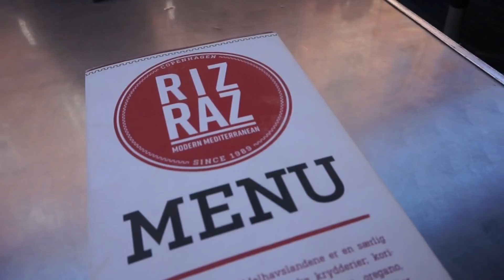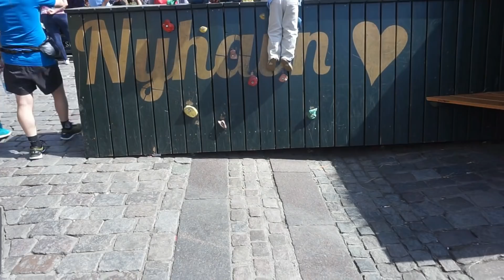Tivoli, vennedates og nyt kamera? | WEEKENDVLOG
- SONY A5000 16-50MM + 55-210MM HYBRID
Hvilket redigeringsprogram bruger du?